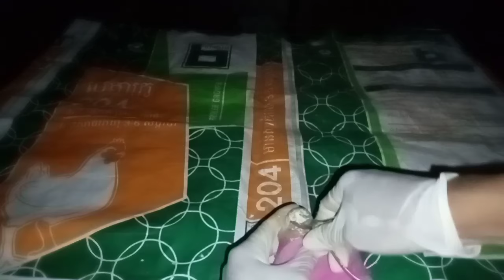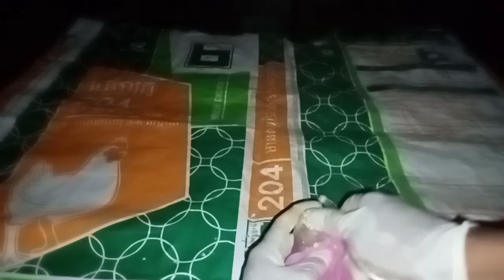رحلة سياحية رائعة! اكتشف مناظر جديدة وتجارب فريدة"